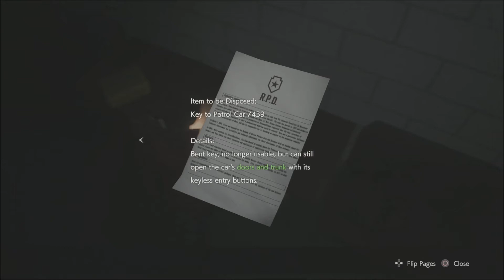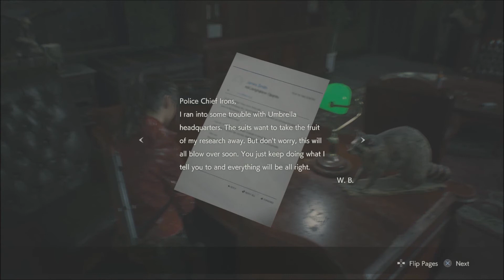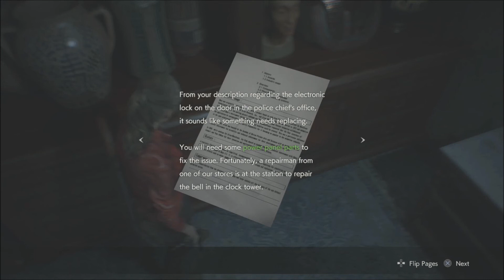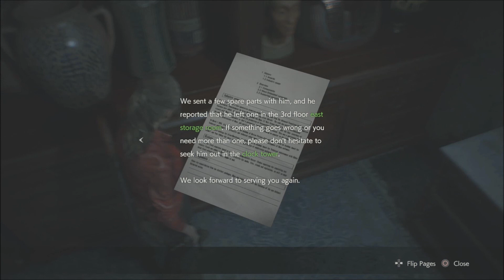Resident Evil 2: Remake - Claire B Campaign Playthrough [03/11]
ResidentEvil2 (PlayStation 4)

Claire goes down the elevator in the secret room and encounters a little girl named Sherry in the underground tunnels. Right before she gets attacked by a monstrous mutant.

After dealing with the mutant, Claire meets up with Sherry and heads up to the car park.